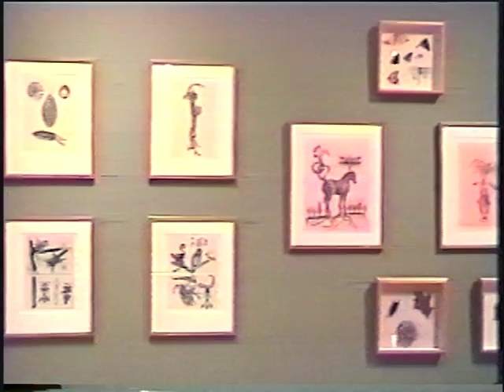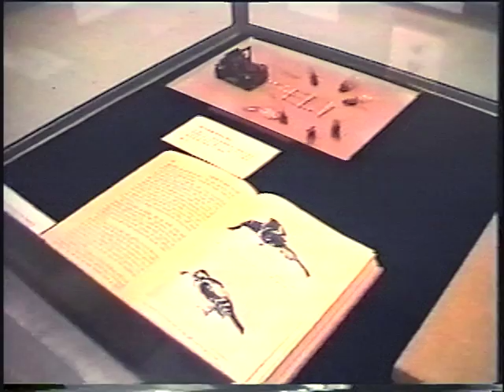Alternate Encyclopedia, Illinois State University, 1998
The Alternate Encyclopedia, Installation at University Galleries, Illinois State University, Normal, IL.

Greg Bowen, Exhibition Curator
Barry Blinderman, Gallery Director